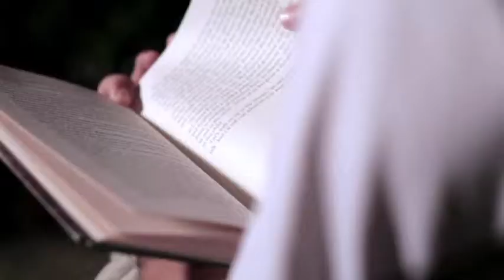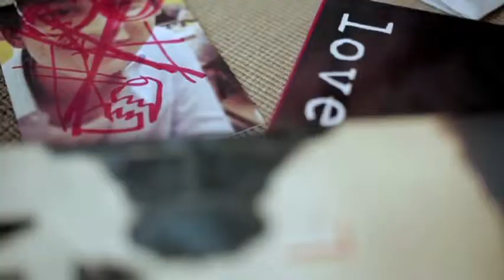Jade Hills - Gamuda Land ( Friday）桃花园